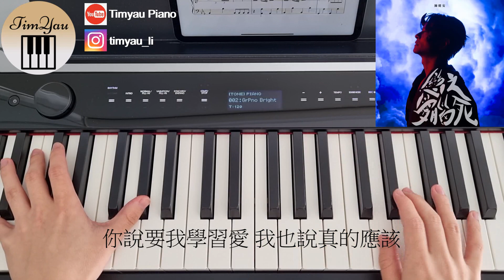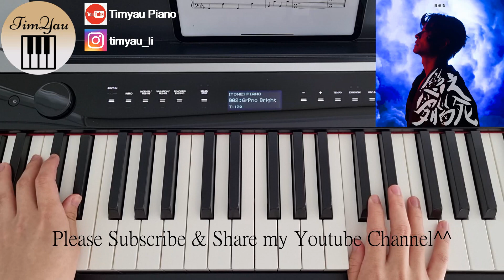陳健安 On Chan - 戀愛腦之死 The Death Of A Lovestruck Brain Piano Cover 鋼琴版 by Li Tim Yau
陳健安 On Chan - 戀愛腦之死 The Death Of A Lovestruck Brain

作詞：Oscar
作曲：陳健安 / 賴映彤
編曲：賴映彤
監製：賴映彤 / 陳健安

歌詞 Lyrics

喜歡得轟烈 轟得開天門
懶去管 萬千種批判
喜歡得荒謬 若你也肯相伴
能隨便 用一切交換

可給我烙刑 能燃盡髮膚 燒光心性
全部勸解不會聽
蠶食了本身理性
這麼情願 消耗生命

曾話我愛你我願愛到死
用盡力沒頭沒腦似鬼魅
殺了上帝亦為你
然後愛夠你發現愛已死
望昨日就如爛透文青戲
毫無意味

單戀的思念 失戀的痴纏
我的天 我要痴戀不要臉
洶湧的執念 讓我這麼低賤
我的癲 如受騙 又愛演
磨利劍 為那天 別脫險

我太過渴望被愛
痛到向世界致哀
斷絕後路別下台
我要你看著喝采
船撞碎 就更好 別救災
你說要我學習愛
我也說真的應該
卻一早給掩蓋
無能力明白愛

殺了上帝亦為你
毫無意味

過去了 遠去了 去到這次我已退燒
看到了 看破了
說我愛你也都不過
統統只因戀愛腦是自我擴張而惹笑
其實說破 唯獨愛我
只反映出哀傷的對照
終於都得知收跟放 也極重要
就來憑弔 那段錯戀
太可悲 同樣也 極渺小